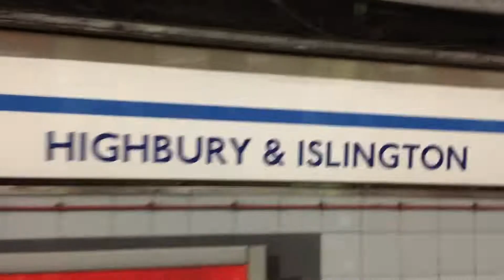5 Nill Thriller England Vs Czech Republic atmosphere at Wembley Vlog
England vs Czech Republic Atmosphere at Wembley Stadium. England Fan Vlog.

Music

JPB & MYRNE
Feels RIght